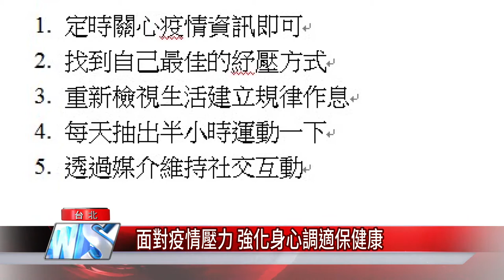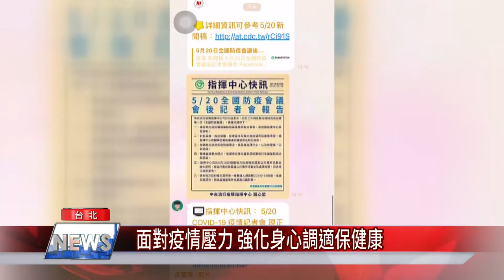疫情 壓力|面對疫情壓力 強化身心調適保健康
疫情期間，民眾每天面對不同的疫情資訊，難免產生壓力、緊張情緒，職能治療科主任張自強就提供5項建議，幫助民眾身心調適，維持健康生活。